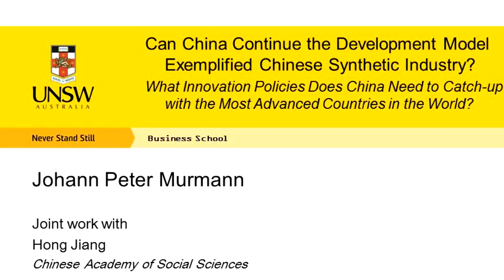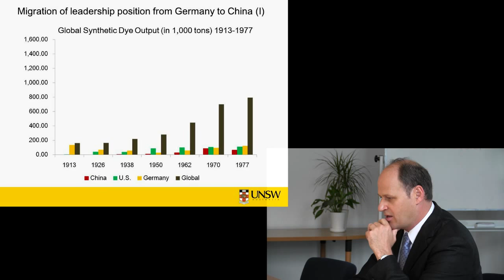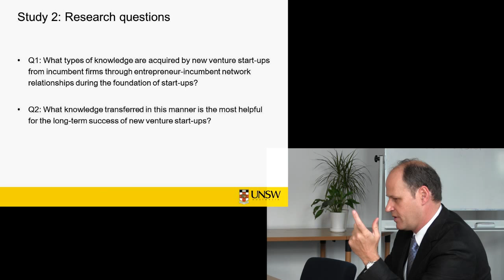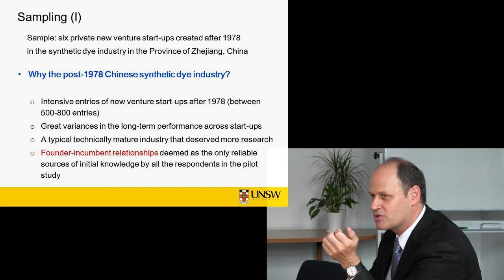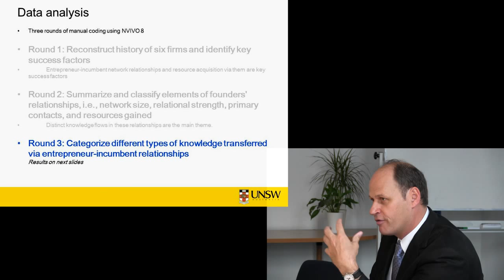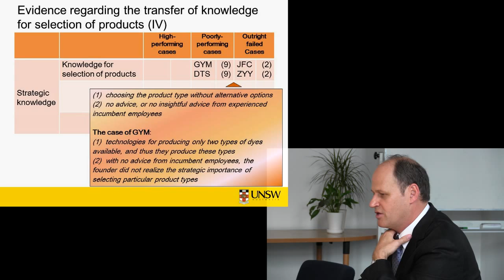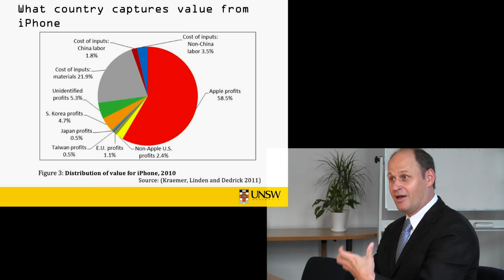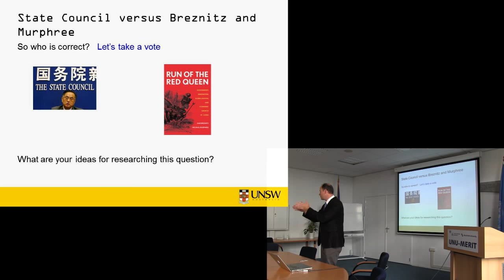What Innovation Policies Does China Need to Catch-up? Johann P. Murmann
Johann Peter Murmann is Associate Professor of Management at the AGSM - UNSW Australia Business School. He was Visiting Associate Professor of Management at the Wharton School, University of Pennsylvania during the academic years 2011/12 and 2012/13. Before joining the AGSM - UNSW Australia Business School in January 2006, he was on the faculty of Northwestern University¹s Kellogg School of Management (from 1997 to 2005). One key focus in his research has been the development of the synthetic dye industry from 1850 to current times. Most recently he investigated how Chinese firms became leaders in the dye industry. His book 'Knowledge and Competitive Advantage: The Coevolution of Firms, Technology and National Institutions¹ received the 2004 Joseph Schumpeter Prize and 2004 Stanley Reiter Best Paper Award at the Kellogg School of Management. Professor Murmann received a BA in Philosophy with honors from the University of California at Berkeley and a Masters and PhD degree with distinction in Management of Organizations (1998) from Columbia University. A more detailed list of his publications can be found